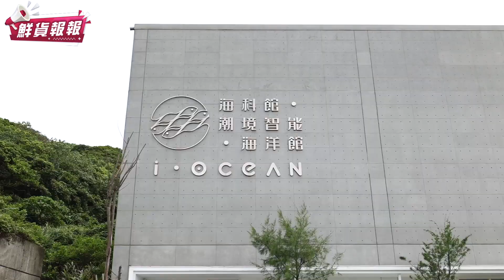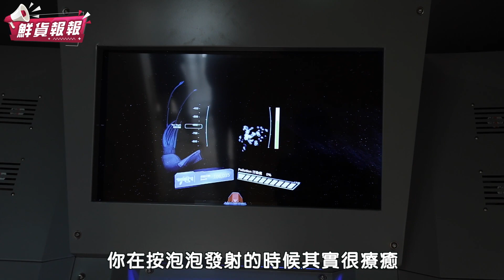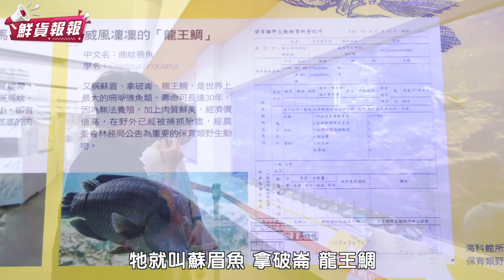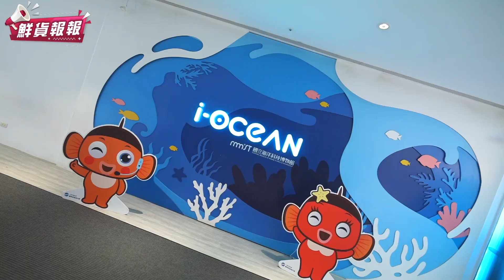潮境智能海洋館挖到超多寶！巧遇海洋界的安潔莉娜裘莉 | 鮮貨報報 | 壹起FUN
潮境智能海洋館玩好玩滿！
A區主展區共包含潮境之賓、潮境之魚、潮下視界、潮中舞者、潮水彩繪五大展區

，用科技投影、手動創作、近距離生態接觸，看到潮境海洋的生命力。
2樓潮中舞者的水母缸，點上七彩炫麗的燈光，悠游的舞者主角就是水母，在世界

各處的海域都能見到牠們的身影。
4樓潮水彩繪：潮水彩繪分為兩個區域，一個是創意水族箱，一個是潮水特展廳，

這裡的生物圖案像海龜就特別的可愛，將畫好的彩繪掃描，彩繪的圖案就會活起
來
，在水族箱裡悠游。
B區互動體驗休憩區：潮間走廊區打造VR體驗互動區，有海豹家族、N次元先鋒號
及
VR海洋保衛者三種互動體驗設施。
C區海洋復育中心：這裡是北部海洋生物及珊瑚的復育基地，擁有全台最多的本土

復育小丑魚，也是臺灣北部鱟的復育基地！還可以看到全台唯一合法養殖具有身
分
認證的龍王鯛！
D區的商店區：景觀餐廳、咖啡館進駐，知名的小隱茶庵、咖央 Cafe Jia Song都

在這裡！是邊用餐邊賞山海美景的好去處！

【基隆潮境智能海洋館】
■地址：基隆市中正區北寧路369巷61號
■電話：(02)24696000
■營業時間：09:00~17:00 、例假日 9:00~18:00

下載【年代電視】APP：
iOS平台：